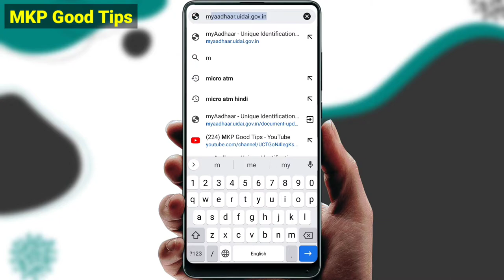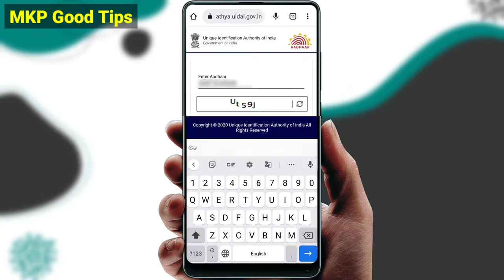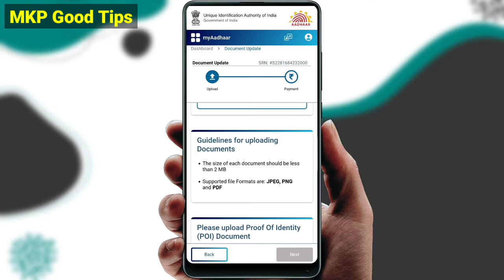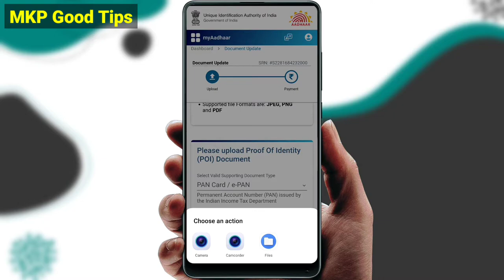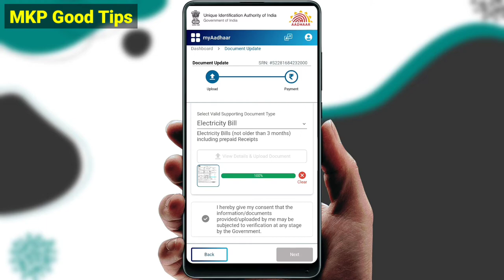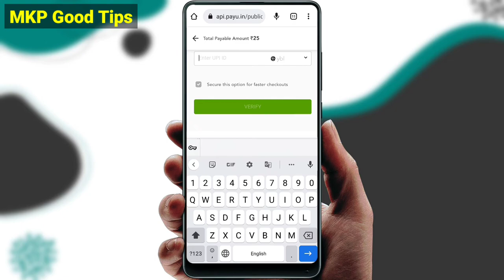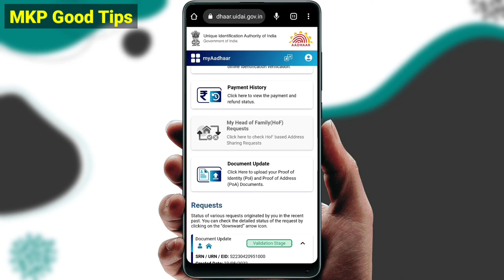आधार कार्ड में डॉक्यूमेंट अपडेट करना होगा | aadhar card me document update kaise kare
Aadhar card me document update kaise kare | how to update document in Aadhar Card | Aadhaar Card

document update Aadhaar Card Address proof

document update aadhaar card identity proof

Aadhar Card Document Update Online

how to update documents in Aadhar card

how to electricity pay in Yono SBI

107 of the Copyright Act 1976, allowance is made for "fair use" for purposes such as criticism, comment, news reporting, teaching, scholarship, and research.Fair use is a use permitted by copyright statutes that might otherwise be infringing. All credit for copyright material used in video goes to a respected owner.